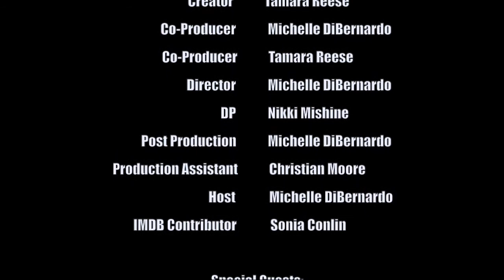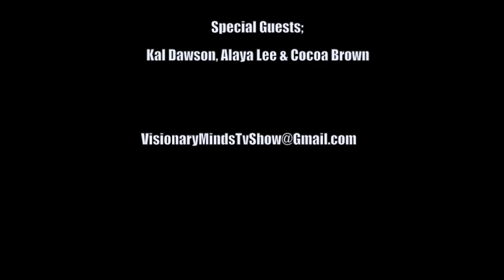Visionary Minds Presents: Kal Dawson Management at "Up On Sugar Hill" Teaser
Interview with Kal Dawson, Alaya Lee & Cocoa Brown